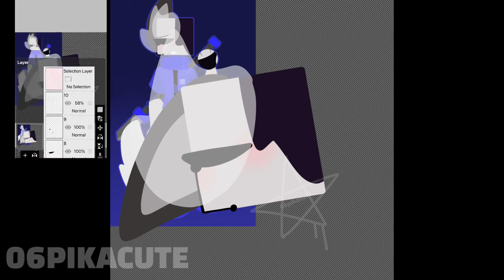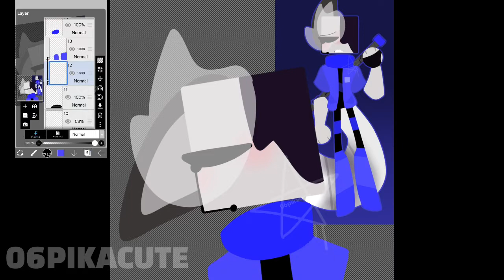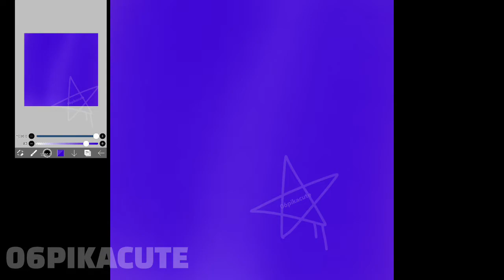TOGO JSAB SPEEDPAINT 🎨 || JSAB OC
Hi, sorry I’m posting another speedpaint and not an animation meme. I’m feeling really mentally low and need a little break from animating. I hope to be back on track in a few days or so. School just started for me so I’m going to have even less time to animate. I’ll still try to post a video almost daily though.

Rules

Don’t make inspired versions of my characters or use my characters at all without my permission. Neither can you kin or vent with my characters. Don’t make anything 18+ with them either

Don’t use my artwork without asking me first

You may not be inspired off of my art or my style

Don’t try to be exactly like me it makes me really uncomfortable

Don’t repost my artwork, characters, or animations without my permission.

Ignore

V

Oc character jsab just shapes and beats blue purple artist animation animator animation meme animated video art lineless shading cube sad friend Lycanthropy lycan players Blixer barracuda